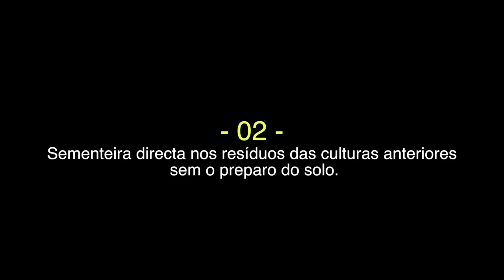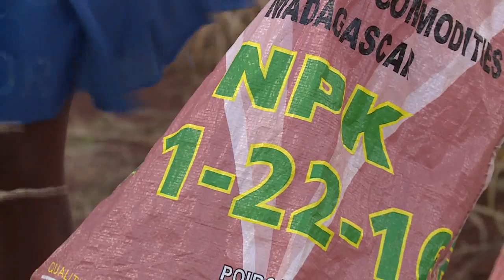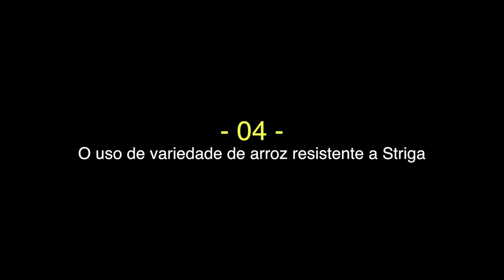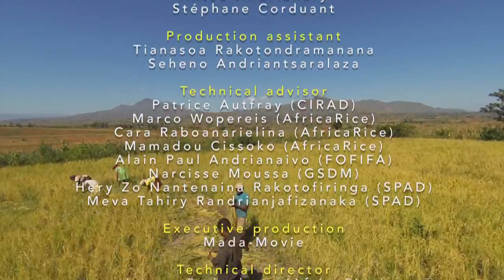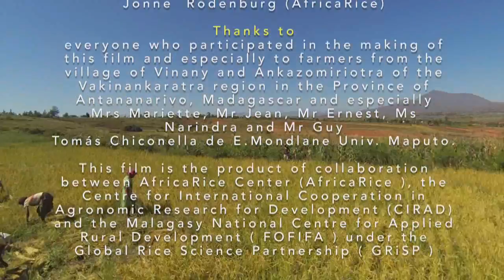Maneio de Striga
A Striga é um problema generalizado em arroz de terras altas na África sub-Sahariana. O vídeo explica os princípios agronômicos que ajudam os produtores de arroz a reduzir os problemas de Striga na sua cultura. O vídeo de 21 minutos mostra quatro princípios diferentes que contribuem para uma redução da infestação de Striga:

1. Rotação de culturas ou consociação de culturas, incluindo leguminosas

2. Sementeira directa em resíduos de culturas anteriores sem preparo do solo

3. Fertilização do solo com fertilizantes químicos e orgânicos, e

4. A utilização de uma variedade de arroz resistente a Striga

Estas primeiras três práticas também beneficiam fortemente a conservação e fertilidade do solo. Os agricultores descrevem em suas próprias palavras as suas experiências com essas práticas e explicam porquê e como elas são feitas.

O vídeo está disponível em cinco idiomas, Francês, Malagache, Inglês, Swahili e português.

Organizações: AfricaRice , CIRAD , FOFIFA , GSDM ; Financiado por: AfDB, projeto SARD- SC